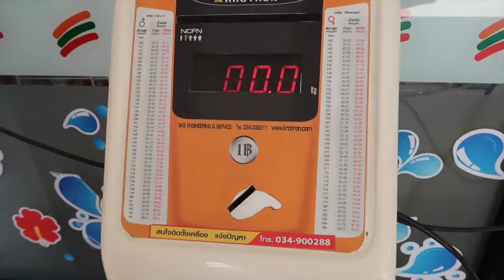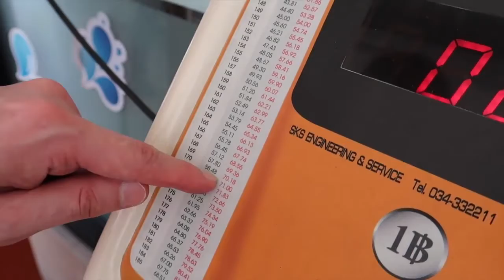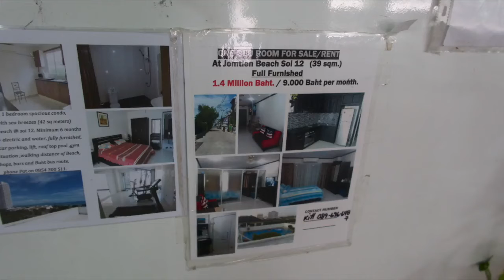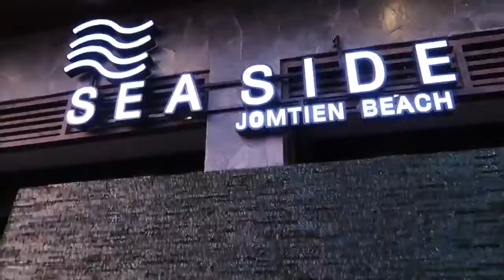Как найти себе жилье?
Как только приезжаете в другой город, а тем более в другую страну. Хочется найти уютное и по мере домашнее, комфортное жилье. В этом мы были профаны, поэтому пришлось обойти много вариантов, но выбрали самый удобный для себя и по цене и местной инфраструктуре. И пишите свои вопросы что хотите узнать.